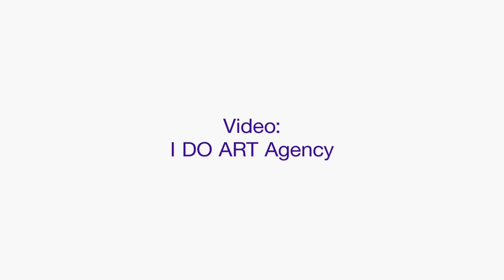Code Art Fair - Hassan Khan & Irene Campolmi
Hassan Khan and Code curator Irene Campolmi talks about art, Khan’s risky working process and the power of a concert.

As part of the “ArtReActs” program at Code Art Fair 2017, Khan will present his concert “Live Ammunition! Music for Clapping, String Quartet and Live Electronics” on Friday, September 1st, at 20-21 pm, at Copenhagen Contemporary.

Video by I Do Art Agency.